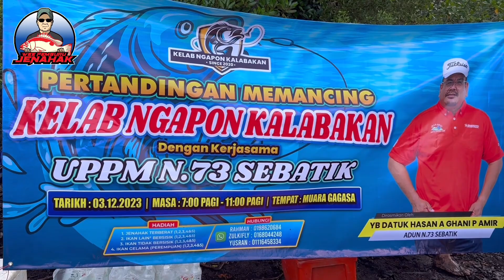32/2023 PERTANDINGAN MEMANCING ANJURAN KELAB NGAPON KALABAKAN DENGAN KERJASAMA UPPM N.73 SEBATIK